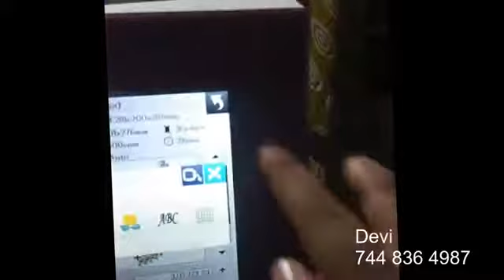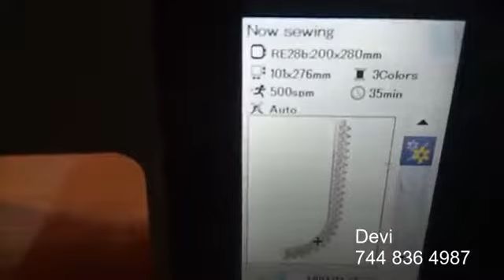How to joint neck on usha Janome 450-E zaid sewing machines:-9030786137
All types of Sewing Machines sales and service

Computerized embroidery machine sales and service Usha , brother, recoma,happy
Also Embroidery design sale

-Embroidery training center

ZAID SEWING MACHINES 1/547 GADIYARAM HOSPITAL ROAD MAIN BAZAR KURNOOL-518001

• USHA JANOME MEMORY CRAFT 450-E COMPUTERIZED EMBORIDARY SEWING MACHINE
• TOP LAOD ING FULL ROTARY HOOK BOBBIN
 • MAXIMUM EMBRIODERY SIZE : 7.9X11 INCH
 • DESIGN TRANSFER VIA USB
• EMBORIDERY SEWING SPEED :400-860
 • ON –SCREEN EDITING FUNCTIONS     INCLUDE ENLARGE/ REDUCE , ROTATE,FLIP,DRAG AND DROP, ARC COMBINE , COPY AND PASTE ,GROUPING ,CORNER,LAYOUT, ZOOM • PROGRAMMING JUMP THREAD TRIMMING
 • ADJUSTABLE SPEED WHILE EMBROIDERY • FLEXIBLE STITCH TRAVELING (BY 10.100)
 • DIRECT JUMP TO DESIRED STITCH POINT • AUTO RETURN POST THREAD BREAK
 • ONE HAND NEEDLE THREADER
 • AUTOMATIC THREAD CUTTER
 • EASY SET BOBBIN
 • BOBBING WINDING PLATE WITH CUTTER
 • BOBBING THREAD SENSOR
 • FULL COLOR LCD TOUCHSCREEN
 • EXTRA WIDE TABLE INCLUDED
 • STANDARD HOOP SQ20B:7.9X7.9
 • FREE BONUS HOOPS; RE28:7.9X11